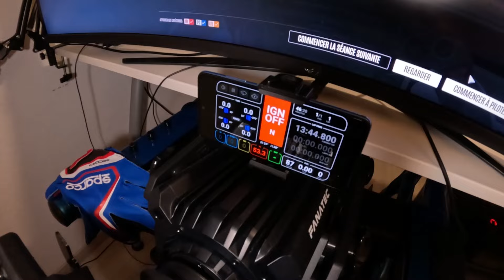Mon Setup pour le Sim Racing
Présentation de mon setup pour le Sim Racing.

Bon visionnage!